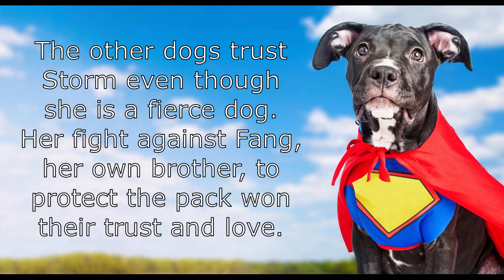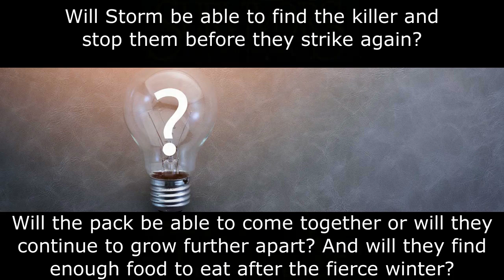A Pack Divided Trailer